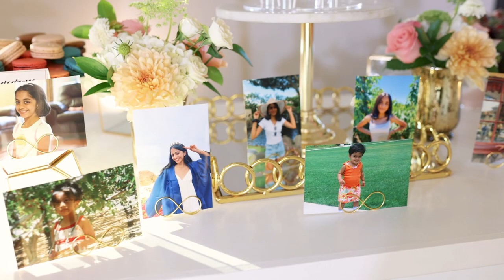Ami's 18th Birthday Highlights - Leo's Best Pictures